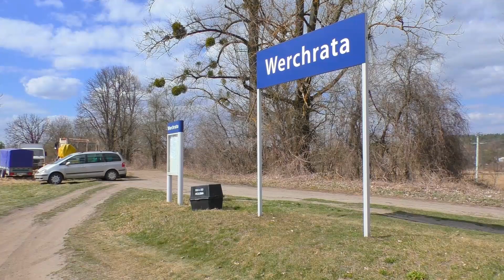M62-1007 wjeżdża do Werchraty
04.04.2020 r. M62-1007 z 30 platformami do przewozu podkładów betonowych wjeżdża do Werchraty. Trwa remont linii 101.